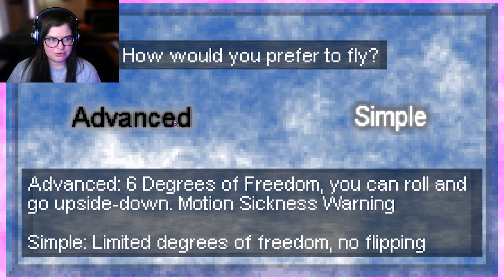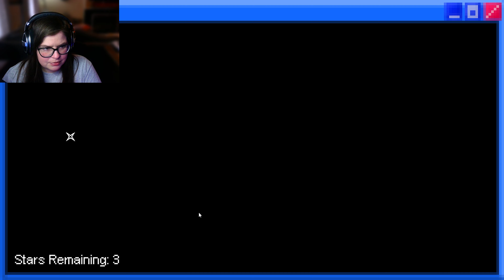A Little Bit Trippy | Itch.io Indie Game (32Bit Spring Cleaning Jam 2024)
There is SO SO MUCH more to Graphical Limbo, go see what you can find! Thanks for all the love and support. Y’all are amazing! I appreciate every single one of  you for watching/ subbing, it means so much to me! :)

00:00 Graphical Limbo
05:57 Homeowner Simulator